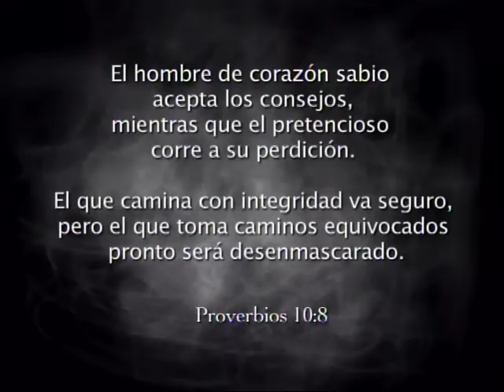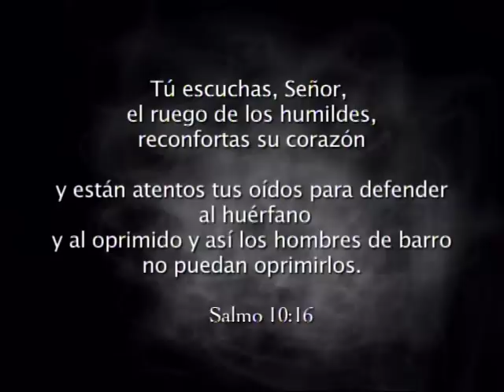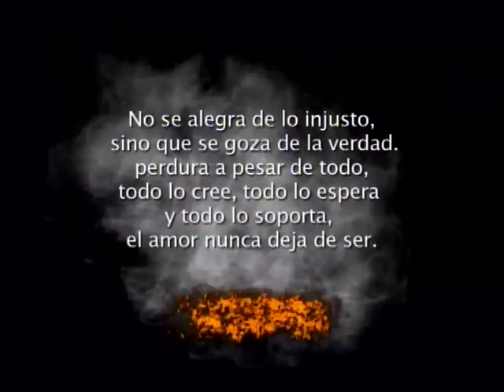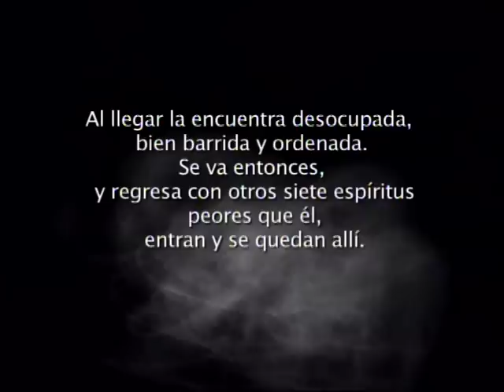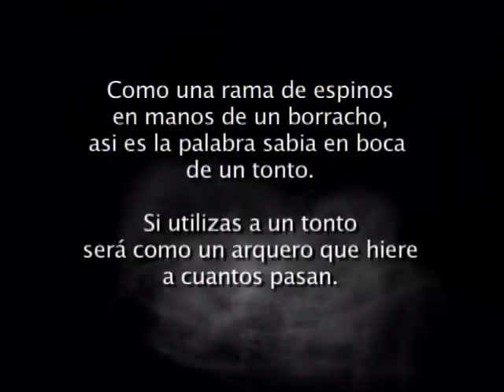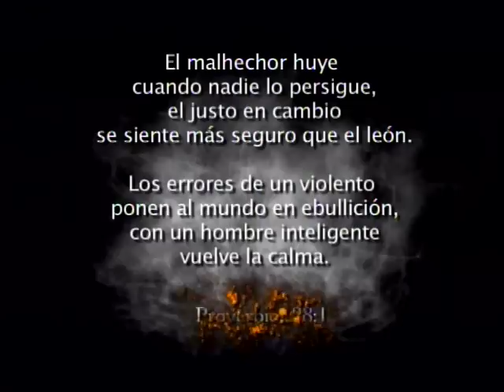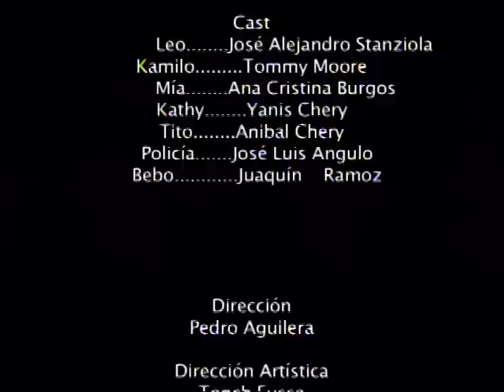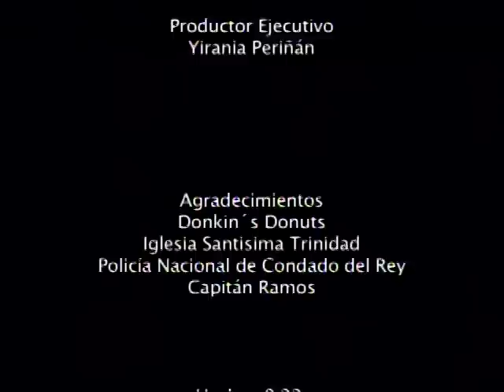MALAS INFLUENCIAS PARTE 2.mp4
CORTOMETRAJE REALIZADO EN 2006, POR PEDRO AGUILERA.
DOS CHICOS UNIDOS POR LOS LAZOS DE LA AMISTAD. PERO DESUNIDOS POR LA CODICIA.
TOMMY MOORE, JOSÉ ALEJANDRO STANZIOLA Y ANA CRISTINA BURGOS.